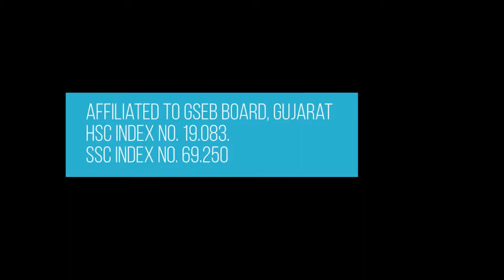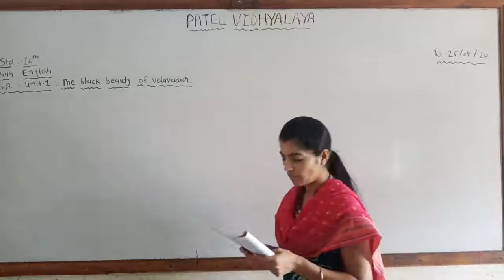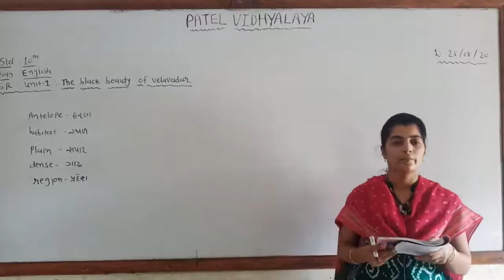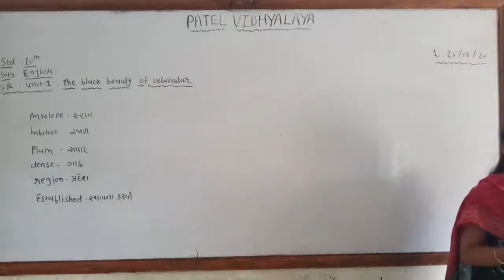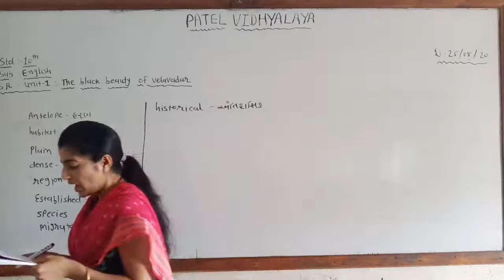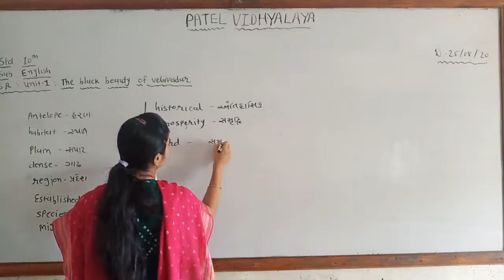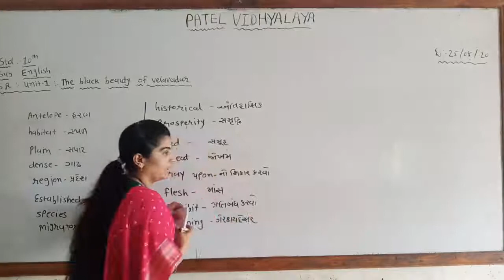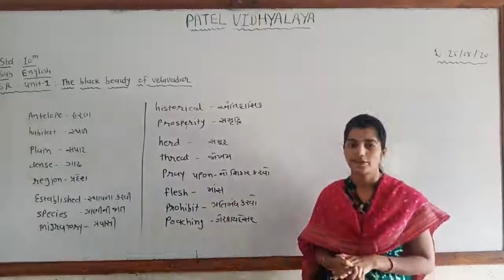CLASS-10 / ENGLISH / S R / READ-1 / ASMITA MAM